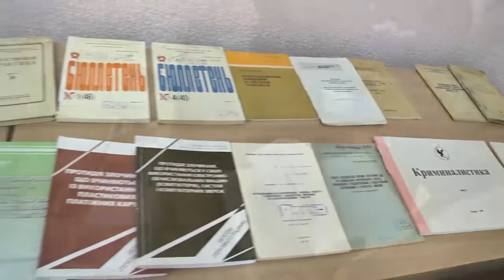Выставка юной художницы